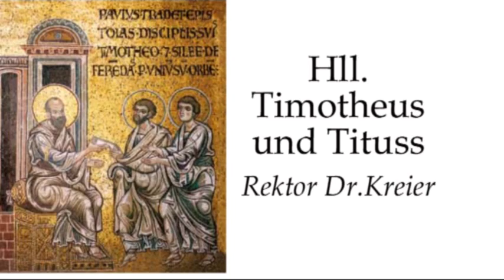Einheit des Glaubens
Predigt am Fest der Apostelschüler Timotheus und Titus von Rektor Dr.Johannes J.Kreier im Kloster am Rande der Stadt/ Saarbrücken.